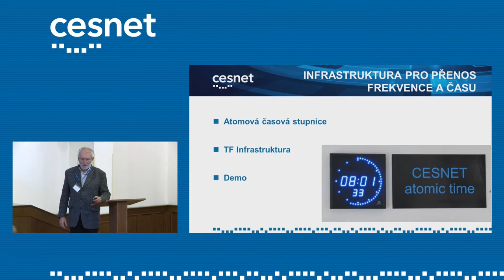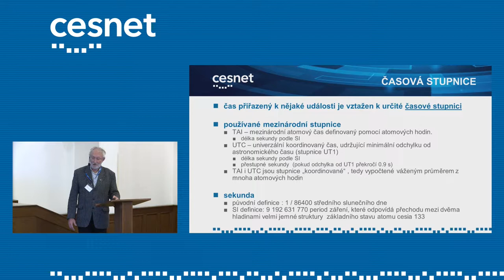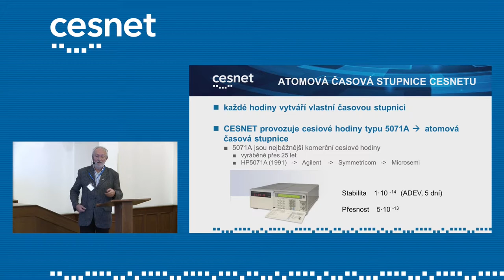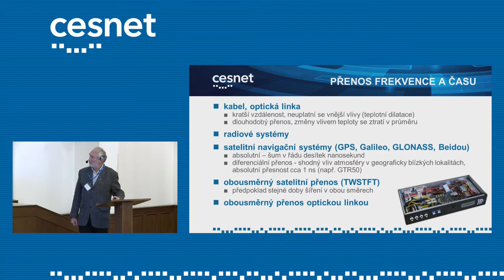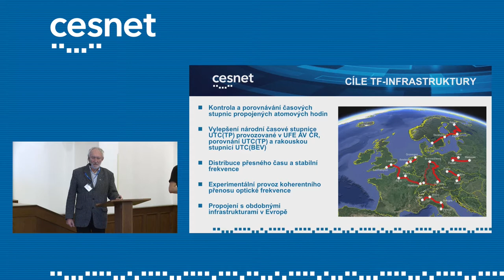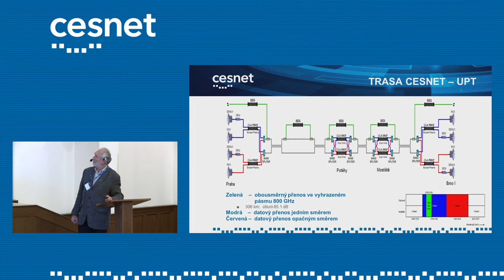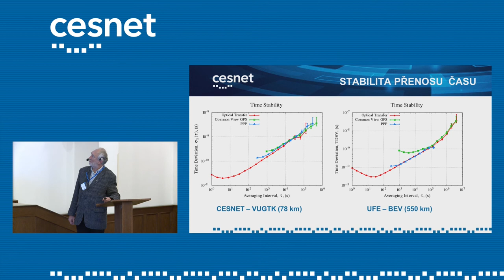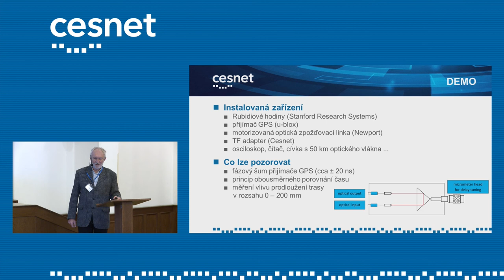Infrastruktura pro přenos frekvence a času (Vladimír Smotlacha, CESNET)